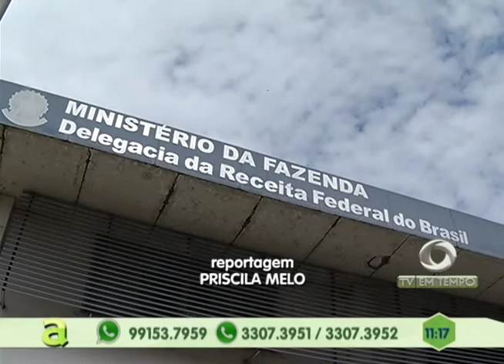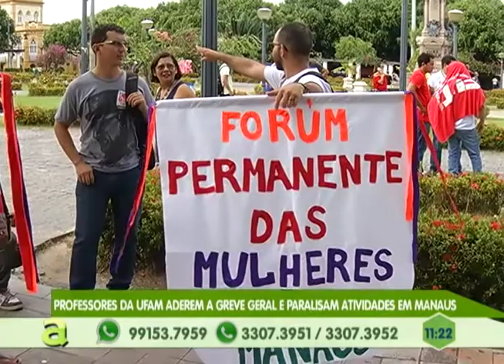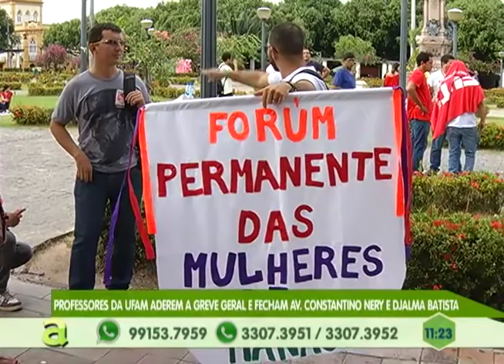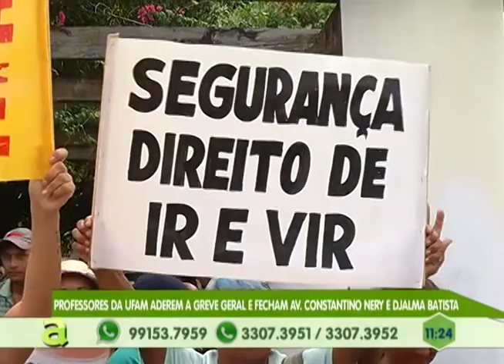Professores da UFAM aderem a greve geral e paralisam as atividades em Manaus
02º BLOCO AGORA 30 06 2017 - Professores da UFAM aderem a greve geral e paralisam as atividades em Manaus